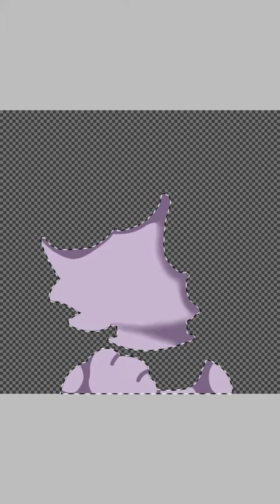[Ibispaint x] Marki|Speedpaint Gift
hehfufbhfbf